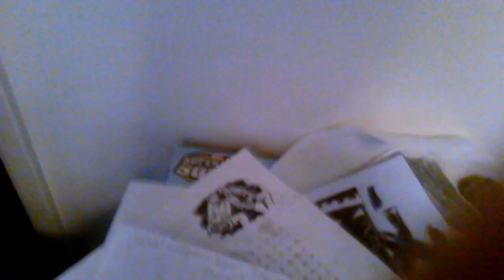Thnx For 50 Subs.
I WILL NOT MAKE A FACE REVEAL